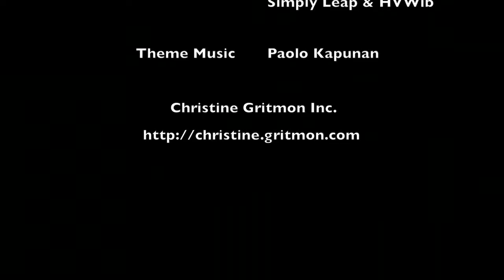✨𝐬 𝐨 𝐜 𝐢 𝐚 𝐥✨Lauree Ostrofsky on How Women Do Business Differently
Lauree Ostrofsky of Simply Leap & Hudson Valley Women in Business and I discuss women, Tweetups, and tables. 👩‍❤️‍👩

Christine Gritmon of Christine Gritmon Inc. helps teach small business owners how to rock out their brands on social media in a way that will reach the right people with the right messages - all while being mindful of limited time, energy, and tech-savviness.

Sound like something you need? Let's set up a call and discuss